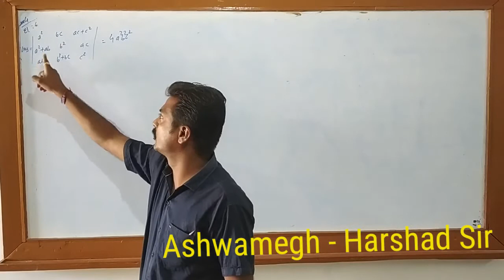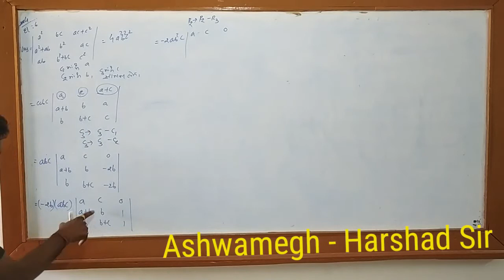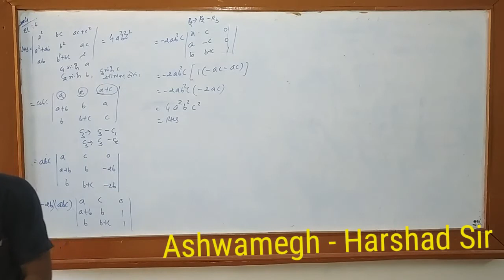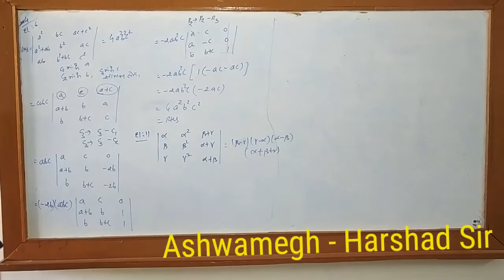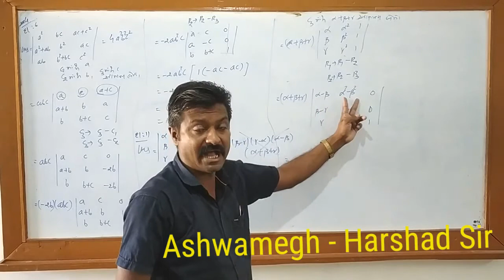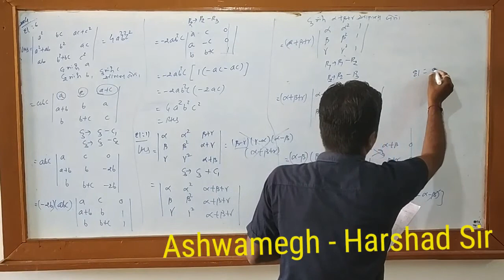NISCHAYAK -Swa 4, ex 6,11, PART - 15(G) ,NCERT - BY HM SIR